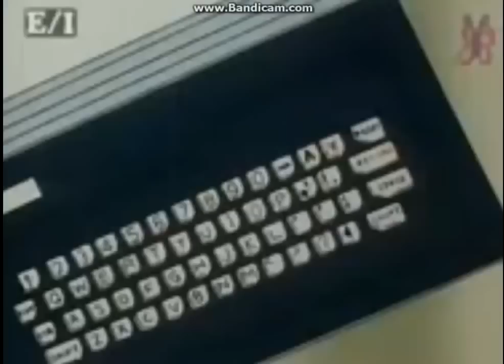1981 - Superbook cartoon opening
This is a biblically based cartoon.  It is about a group of kids and their robot that get accidently transported into the world of the Bible.  They are always trying to help with the bible characters problems and they are also trying to find a way to find their little brother and his robot who is always in some other part of the bible world.  I liked this show.  It was good and moral.

I do not claim to own this video.